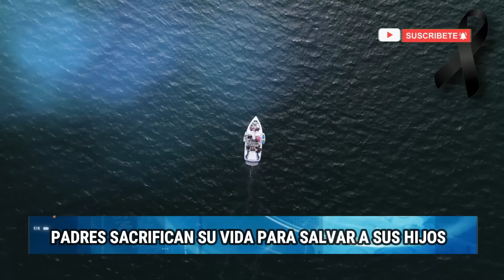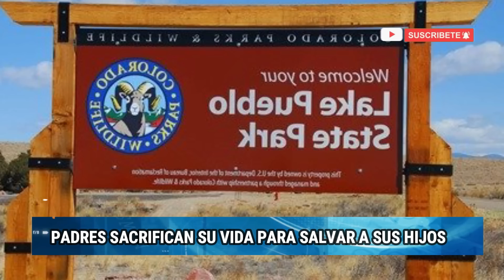¡ ULTIMA HORA ! Atención: Se Da ACONOCER TRISTE NOTICIA, PADRES MUER3N POR SALVAR A SUS HIJOS !